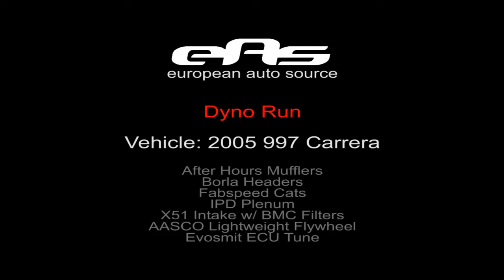eas | 2005 Porsche 997 911 Carrera Dyno